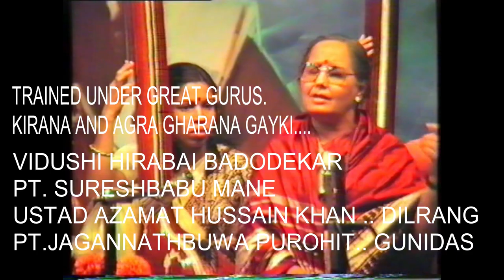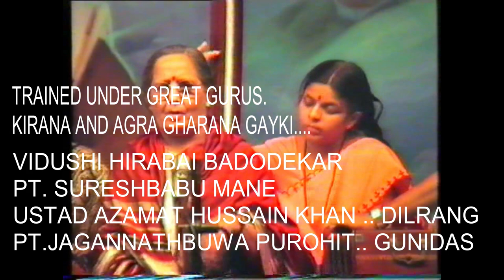MANIK VARMA RAAG SHUDH KALYAN 5 JAN 1985 PT RAM MARATHE 61 CELEBRATION SHIVAJI MANDIR DADAR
NADBRAMHA
MUKUND MARATHE
PRESENTS A RARE VIDEO OF
                                           VIDUSHI  MANIK VARMA
                                            RAAG SHUDH KALYAN
                                   5 JAN 1985   SHIVAJI MANDIR DADAR
                   PT RAM MARATHE 61 CELEBRATION 3 4 5  JAN 1985
                          ACCOMPANIMENT
TABLA                                                  HARMONIUM
MADHAV MODAK                               VISHWANATH  KANHERE

SWARSANGAT/ TAMPURA
MRS.SHUBHADA DADARKAR  AND  MRS.  ARCHANA  KANHERE

Manik Varma (16 May 1926 – 10 November 1996) was an Indian classical singer from the Kirana and Agra gharanas (singing styles).

Caree
Besides the pure classical khyal, she also sang semi-classical and light music like thumri, Marathi Natya Sangeet, Bhavgeet and Bhakti geet (devotional music). She was a disciple of Hirabai Barodekar and Sureshbabu Mane, daughter and son of Abdul Karim Khan, the founder of the Kirana gharana. She took further training from Azmat Hussain Khan "Dilrang" and Jagannathbua Purohit "Gunidas" of Agra gharana.[3][4]In April 1955, her songs became part of the Geet Ramayan, a presentation of songs on the Hindu god Rama, a weekly year-long programme by All India Radio (AIR), Pune, along with artists like Lata Mangeshkar, Yogini Joglekar, Usha Atre, Babanrao Navdikar and Sudhir Phadke.
She trained students including Asha Khadilkar and Shaila Datar.[citation needed]Personal lifeHer maiden name was Manik Dadarkar (Devanagari: माणिक दादरकर). Her daughters include Rani Varma, also a singer , Aruna Jayprakash, Bharati Achrekar, an actor, and Vandana Gupte, a Marathi stage, film and television actor
Awards
She received the prestigious Padma Shri award from the government of India in 1974, followed by the Sangeet Natak Akademi Award given by the Sangeet Natak Akademi, India's National Academy for Music, Dance and Drama in 1986.
. Manik Varma family name was Manik Dadarkar and belongs to Kirana and Agra gharanas ( Music Style )      .2.Her daughters are into the same industry, Rani Varma and Aruna Jaiprakash both of them are singers, were as Bharti Achrekar is an actor and Vandana Gupte is a Marathi stage actor.3. In her memory, Manik Varma Peathisthan was established which also exhibits Manik Ratna awards and scholarships.4. In April 1955, her tunes turned out to be a piece of the Geet Ramayan, an introduction of tunes on the Hindu god RamaLegacyIn her memory Manik Varma Pratishthan was established in Mumbai, which also presents Manik Ratna Award and scholarships. It also organises function on the birth and death anniversary of Manik Verma..
 On her eighth death anniversary, on 12 November 2004, a musical programme Baharla Parijaat Daari was presented by Devgandharva Bakhlebua Trust at Tilak Smarak Mandir in Pune